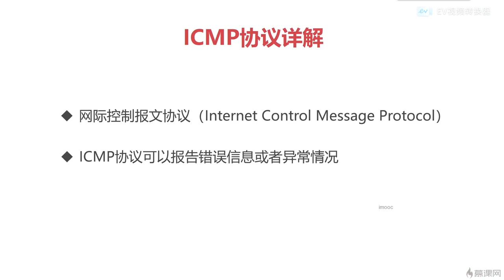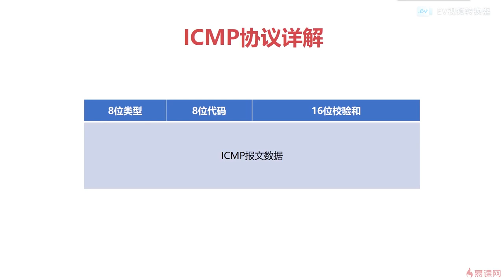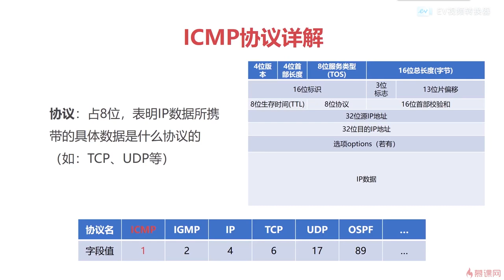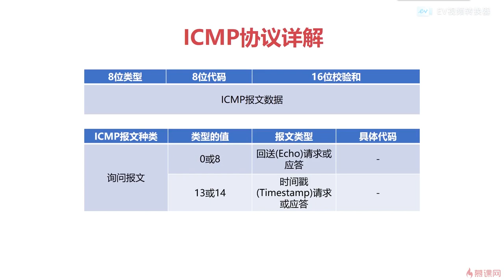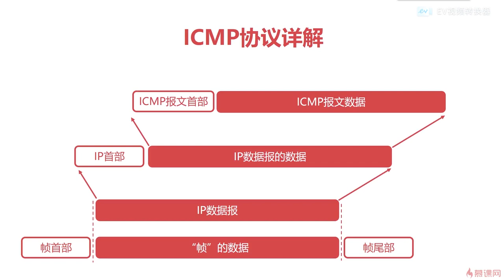10.7 计算机网络之网络层篇｜icmp协议详解｜程序员编程必备基础知识（ 计算机组成原理／操作系统／计算机网络）